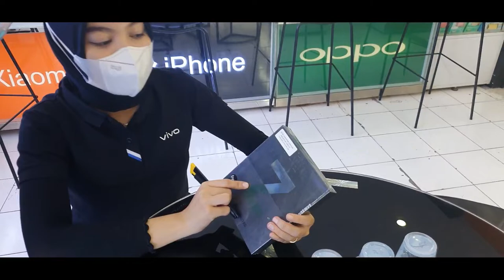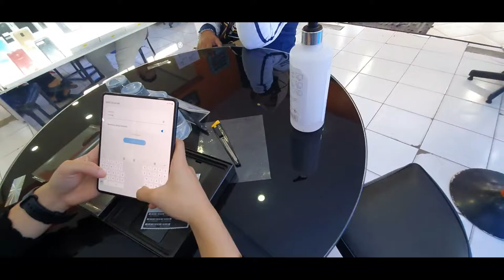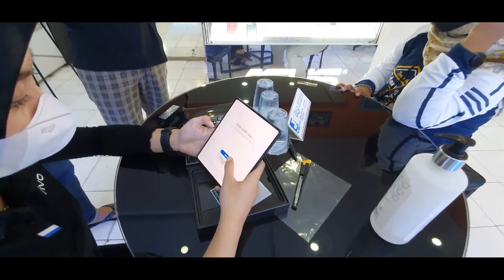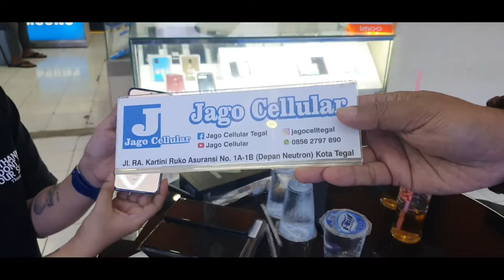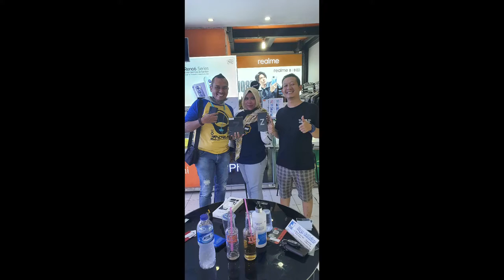UNBOXING GALAXY SAMSUNG Z FOLD 3 & Z FLIP 3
PAPAH BOS CHANNEL
IN JAGO CELL TEGAL